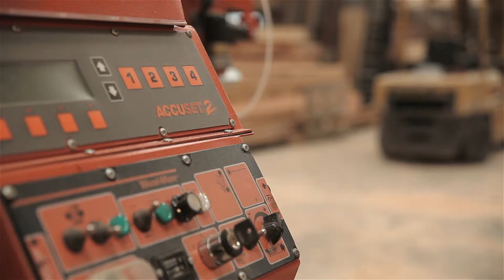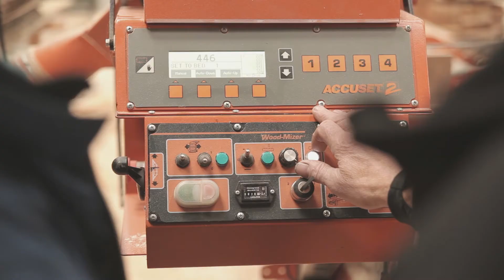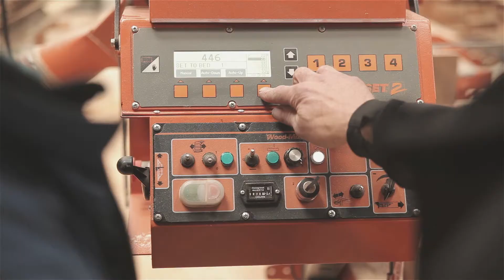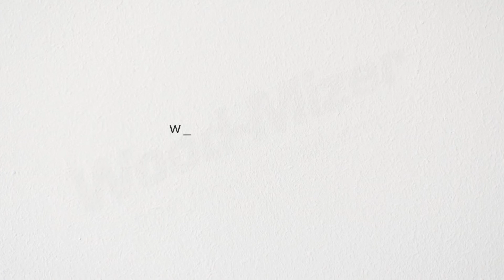Bouwen met hout: Gezaagd met een Wood-Mizer houtzagerij in Nederland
- De werkplaats van Dirk Jansen is een waar paradijs voor elke houtbewerker. In zijn eigen werkplaats maakt hij met zijn eigen handen en met behulp van zijn indrukwekkende verzameling houtbewerkingsgereedschap en -machines alles wat hij maar kan bedenken. Dirk is gespecialiseerd in het maken van massief houten deuren, kozijnen, trappen en houten overkappingen. Onlangs is hij ook begonnen met het ontwerpen en bouwen van traditionele houtconstructies voor zijn klanten.
“Ik maak alles zelf”, zegt Dirk. “De meeste producten die je tegenwoordig in de winkel ziet worden buiten Nederland in massaproductie gemaakt. Bij ons kan de klant helemaal zelf beslissen hoe hij het product wil hebben. Wij kunnen echt alles maken, zolang het maar technisch haalbaar is.”